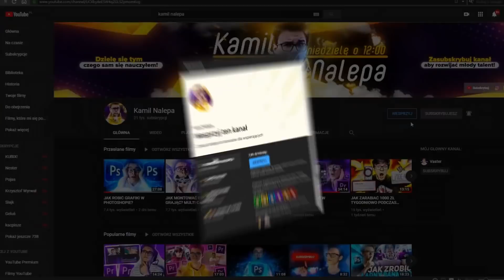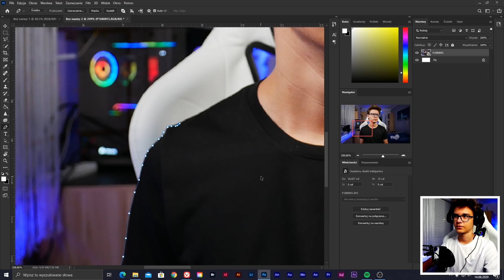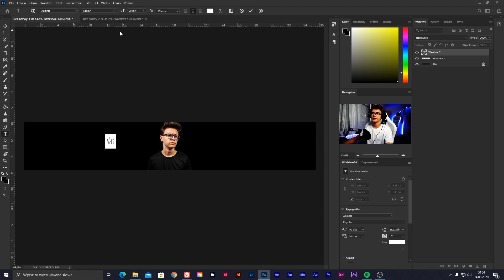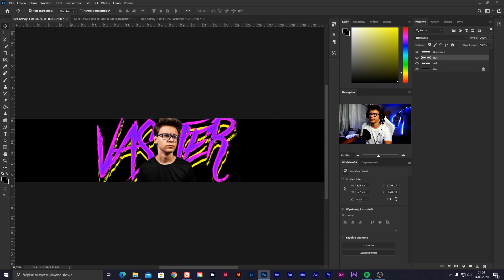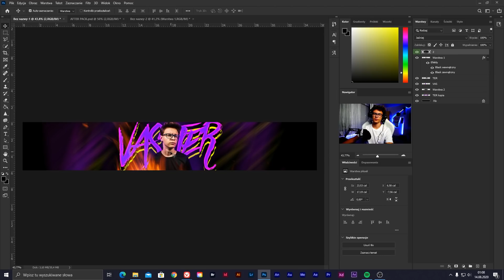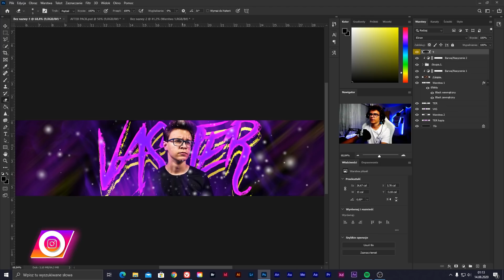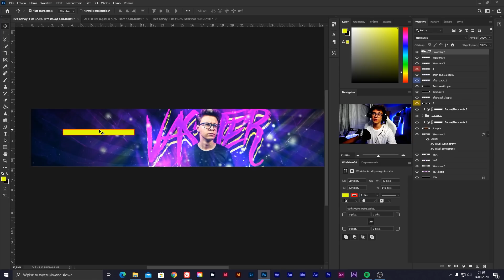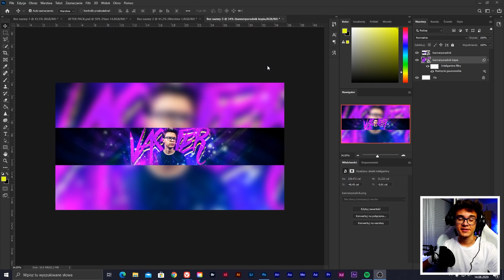JAK ZROBIĆ BANNER W PHOTOSHOPIE?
💣 Rozwiń opis 💣

✔️ Krótki opis filmu:
W dzisiejszym odcinku pokazuję, jak wykonać za darmo, samemu, własnoręcznie i szybko prosty banner na nasz kanał YouTube.

👁️‍🗨️ Sociale: 👓
(W wiadomości oprócz załączenia pracy do ocenki, podaj proszę swój wiek oraz program, w którym została wykonana praca)

🌈 Oprawa graficzna: 🎨
🎴 Miniaturka: Praca własna